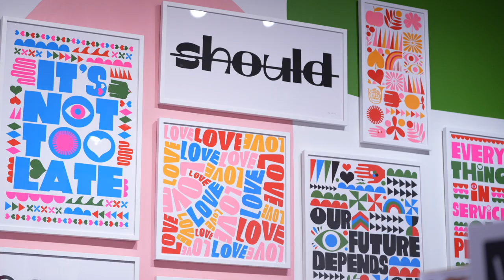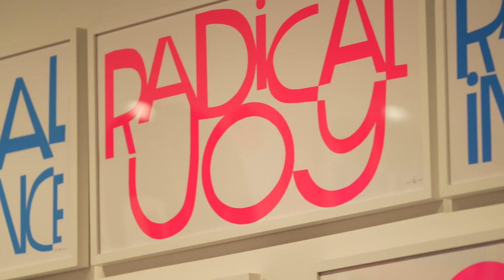Lisa Congdon Interview at SMCMoA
What does it mean to 'Hold it Lightly'?

Curator Britt Royer speaks to artist and SMC alumna Lisa Congdon on her forthcoming exhibition at the Saint Mary's College Museum of Art.

The exhibition "Hold it Lightly" by Lisa Congdon is on view from September 13 through December 10, 2023. "Hold it Lightly" explores themes of joy, liberation, and radical inclusion, displayed on printed matter featuring her bold, colorful illustrations and hand-lettering. Exhibited in conversation with Corita Kent's "heroes and sheroes" series, Congdon's work reflects the profound personal impact of Kent's legacy.

Video produced by Francis Tatem and Bryan Navarro. Recorded August 16, 2023, in the Saint Mary’s Museum of Art.